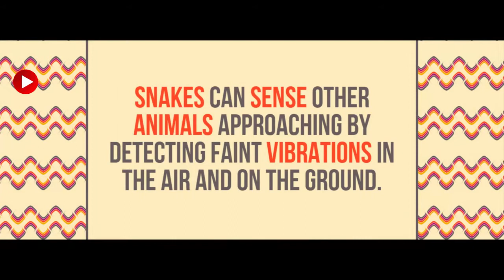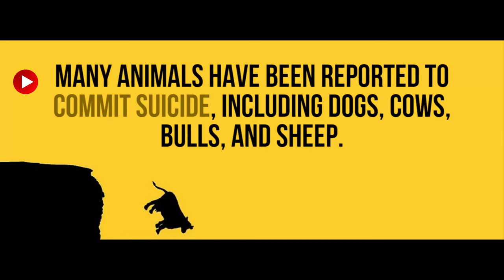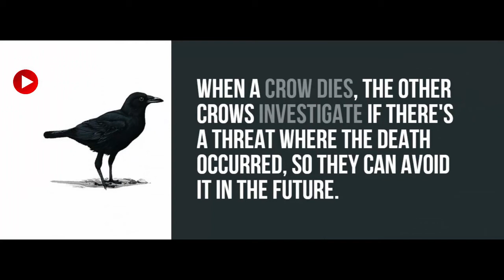25 Amazing Facts You Must Know About Animals | Videos Hub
25 Amazing Facts You Didn't Know About Animals

1. Hitler was a Vegetarian and created laws against animal cruelty.

2. The official animal of Scotland is the Unicorn.

3. Dyeing pets to look like other wild animals is a trend in China.

4. Spotted hyenas sometimes scavenge, but, contrary to popular belief, they kill 95% of their food.

5. Female blanket octopuses can be 40,000 times more massive than the male, it's the largest sex size discrepancy in the animal kingdom.

6. Jellyfish are the ocean's most efficient swimmers, consuming 48% less oxygen than any other swimming animal.

7. Snakes can sense other animals approaching by detecting faint vibrations in the air and on the ground.

8. The Brown bear is the national animal of Finland.

9. Dolphins have the longest memory in the animal kingdom.

10. Many animals have been reported to commit suicide, including dogs, cows, bulls, and sheep.

11. The deepest living animal ever found is a "devil worm" living 2.2. miles (3.6 kilometers) below.

12. Cats are believed to be responsible for the extinction of several species of animals.

13. The Cuban trogon is the national animal of Cuba.

14. Over 16,000 religious festivals across Spain are said to involve animal cruelty. About 60,000 animals die every year on them.

15. Humans can beat almost all animals in long-distance running.

16. Grizzly bears have a bite-force of over 8,000,000 pascals, enough to crush a bowling ball.

17. The Gallic rooster is the national animal of France.

18. People pay thousands of dollars to hunt Zebras and other African wildlife on large ranches in Texas.

19. Plants and warm-blooded animals closer to the equator tend to be darker.

20. The Bengal Tiger is the national animal of India.

21. The Hoopoe is the national bird of Israel.

22. The Red-billed streamertail is the national animal of Jamaica.

23. The Xoloitzcuintli is the national dog of Mexico.

24. When a crow dies, the other crows investigate if there's a threat where the death occurred, so they can avoid it in the future.

25. The FBI tracks animal abuse just like homicide, arson and assault.

26. Most mammals, from elephants to shrews, live for the same number of heartbeats, about 1.5 billion, before dying.